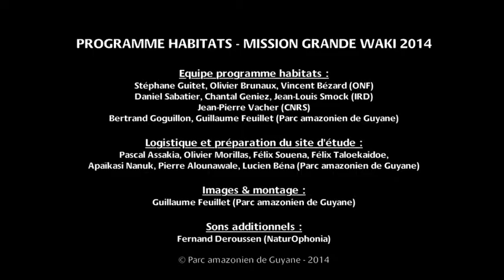Programme habitats, Grande waki Maripasoula Daniel Sabatier Parc amazonien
La forêt guyanaise n’est-elle qu’un vaste ensemble forestier uniforme ? Assurément, non ! C’est ce que veut montrer le programme « habitats » mené par l’Office national des forêts (ONF), l’Office national de chasse et de la faune sauvage (ONCFS), l’Institut de recherche pour le développement (IRD) et le Parc amazonien de Guyane (PAG).

Les scientifiques cherchent à caractériser les différents types forestiers de Guyane en étudiant les compositions floristique et faunistique sur différents secteurs et en les mettant en relation avec la nature des sols.

Sur le site de la Grande Waki, Daniel Sabatier, botaniste à l’IRD, explique pourquoi et comment il étudie la composition floristique du secteur.

Réalisation : Guillaume Feuillet